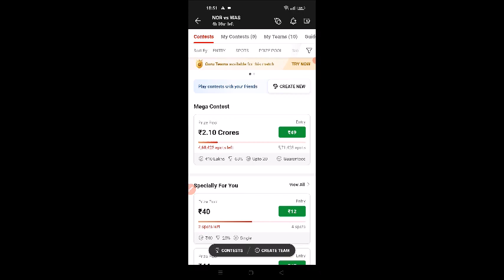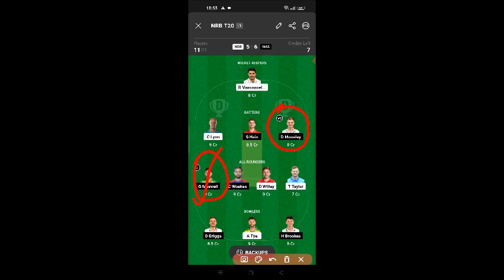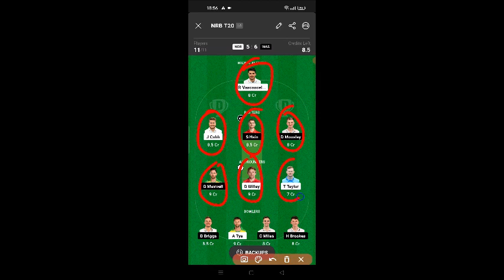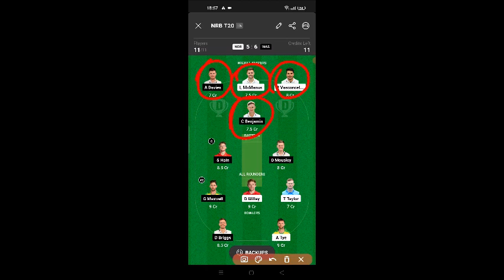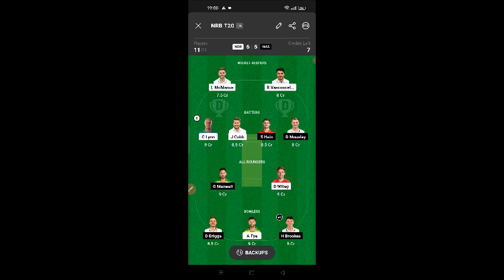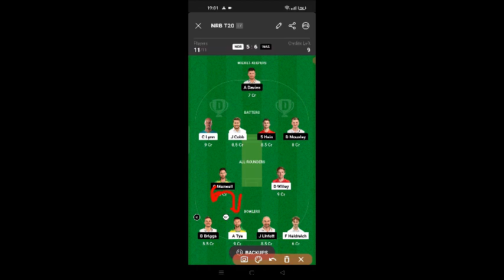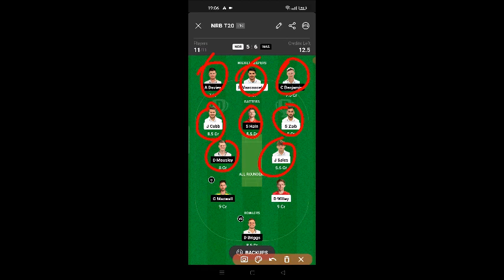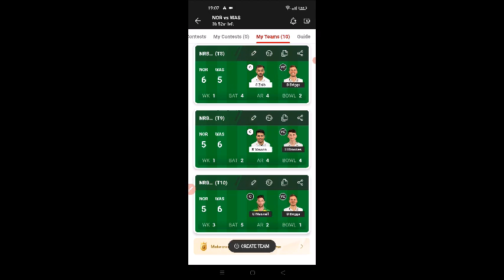NOR vs WAS Dream11 Team Prediction T20,NOR VS WAS Dream11,Northamptonshire vs Warwickshire